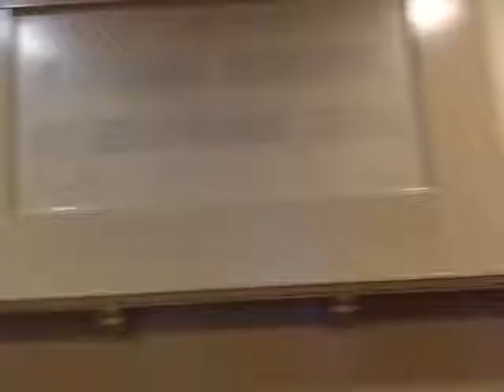Bhakti Ratnavali 025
Swami Sarvadevananda
Vedanta Society of Southern California
Informal Class delivered in 2018